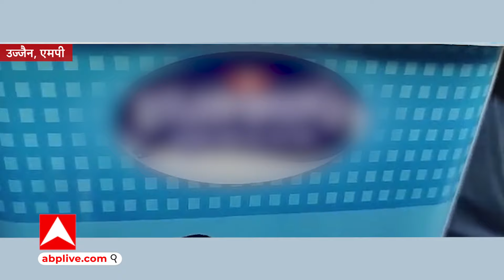MP News: उज्जैन में काला धंधाफूड... डिपार्टमेंट ने मारा छापा तो ये सच आया सामने